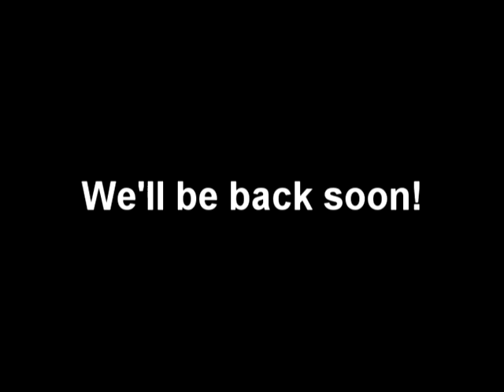Fragma gamers trailer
This is Fragma gamers trailer. Full version on February 2010